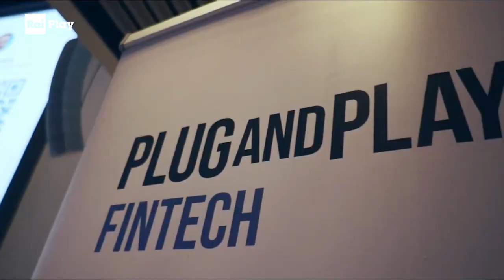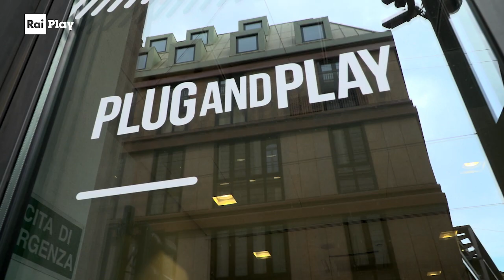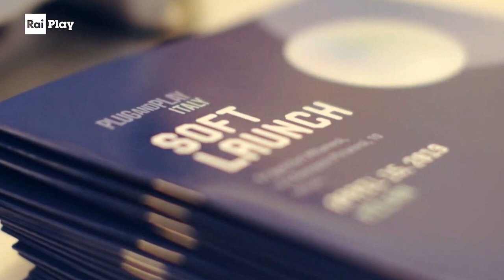I consigli per una buona startup - The Italian Network - Stagione 2 Ep.18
Andrea Zorzetto, piemontese di Casale Monferrato, è un giovane intraprendente e pieno di voglia di fare esperienza. Ha da poco compiuto vent’anni ma ha già studiato e lavorato in mezzo mondo: Londra, Honk Kong e Parigi. Ed è proprio qui che qualche anno fa, arriva la telefonata che gli cambia la vita.
L’incontro con uno dei più importanti acceleratori di startup mondiali e l’invito a passare qualche mese in Silicon Valley. Sarà l’inizio di un nuovo viaggio personale e professionale entusiasmante.

RaiPlay originals